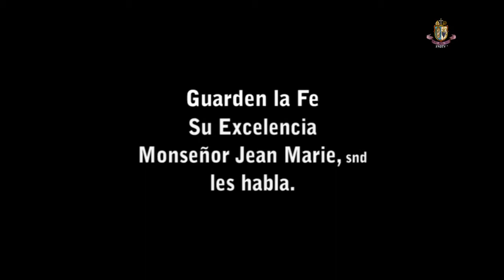Guarden la Fe - Monseñor Jean Marie, snd les habla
Guarden la Fe - Su Excelencia Monseñor Jean Marie, snd les habla desde la Ermitaña del Corazón de Jesús en Wisconsin, USA.

¡Dios le bendiga y guarde en estos tiempos difíciles!
Les incluimos en nuestras oraciones diarias.
Sirvientes y Sirvientas de Nuestra Señora del Fréchou,
Madre de Misericordia y Madre de la Iglesia +